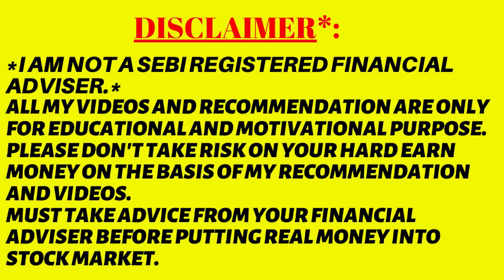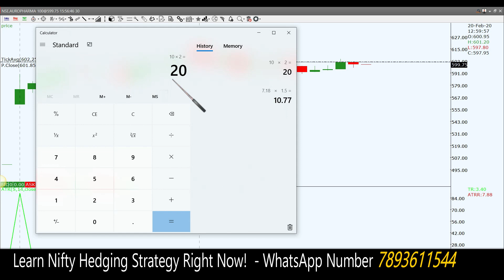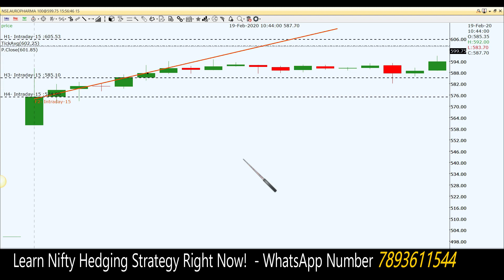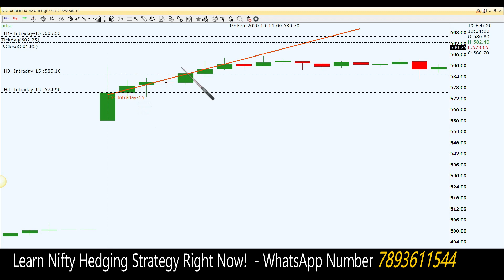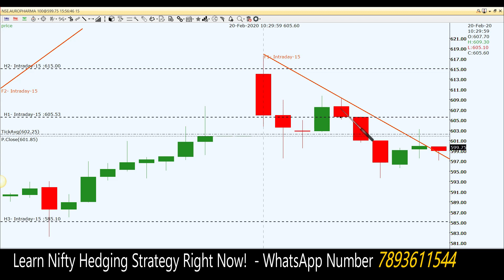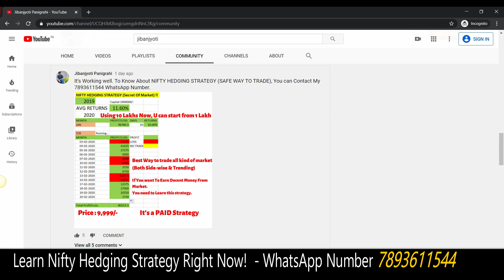INTRADAY JACKPOT STRATEGY - 100% WORKING ON AUROPHARMA STOCK IN HINDI